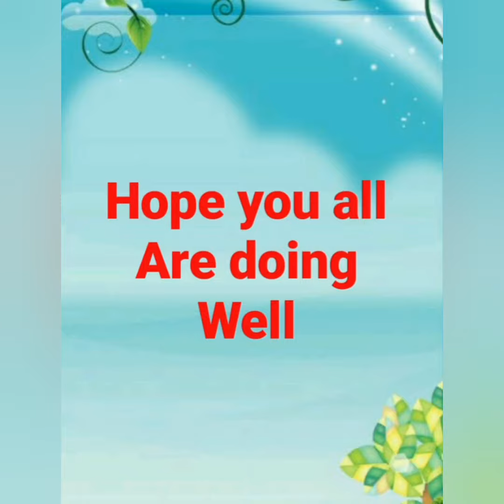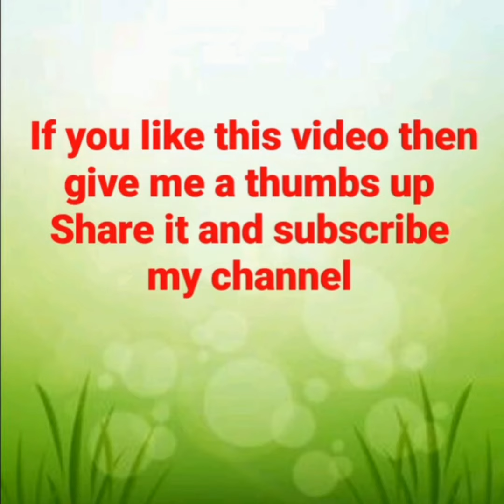Watch the natural beauty of Australia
Mothernatureissobeautiful#Enjoytheamazingviewsofnature#mesmerizingviewsofnature